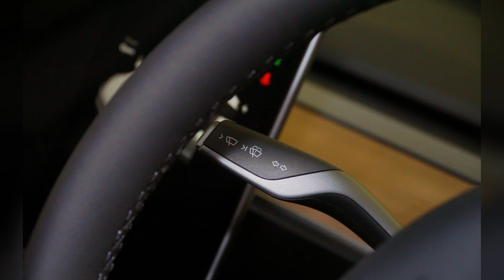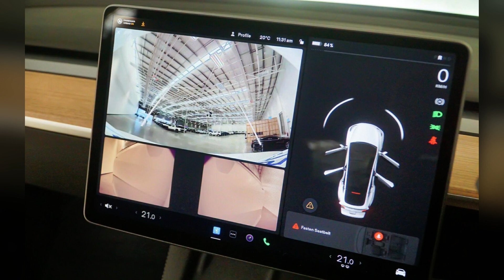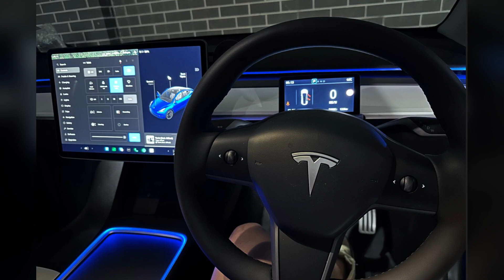2022 Tesla Model Y Rear Wheel Drive Auto (Thank you for Subscribe)